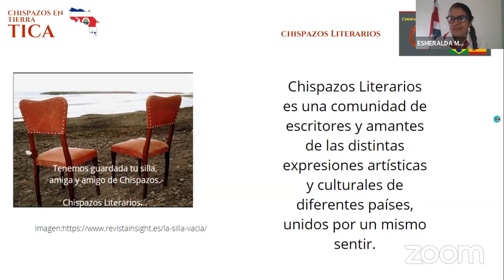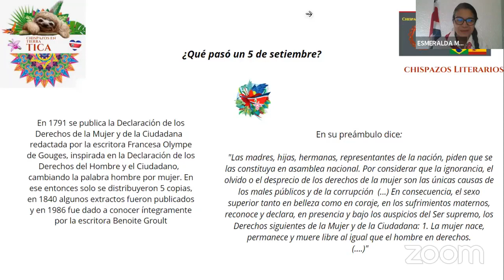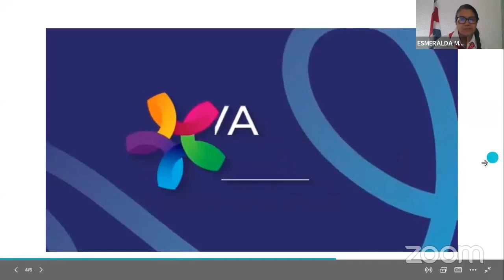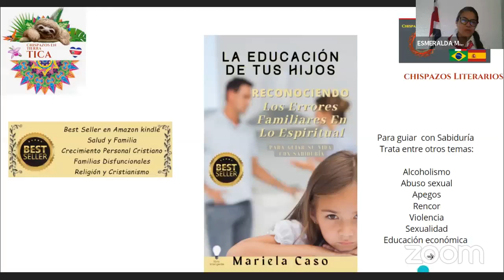CHISPAZOS EN TIERRAS TICA PRESENTACIÓN LIBRO DE MARIELA CASO 5 9 2022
Conducción: Esmeralda Méndez y Vera Molina
Invitada: Mariela Caso
Enlace programa facebook